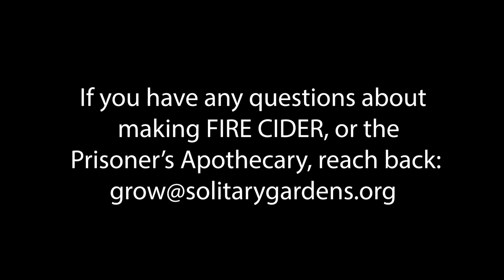Kitchen Magic for Pandemic Self-Care with jackie sumell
Many of the herbs we buy to flavor our favorite dishes contain medicine for our energetic and physical bodies. How we prepare that medicine matters. Inspired by recipes of the Prisoner’s Apothecary, we will take a look at the hidden medicine in our cupboards and make some magic.

Part One, teas: 0:05
Part Two, fire cider: 18:08

jackie sumell is an abolitionist, artist, grower, & community mama based in the city of New Orleans. She has spent the 19-years working in collaboration with incarcerated individuals and their families. So much of her inspiration comes from the soil, struggle, and mystique of her beloved city and her elders Herman Wallace, Albert Woodfox and Mwalimu Johnson.